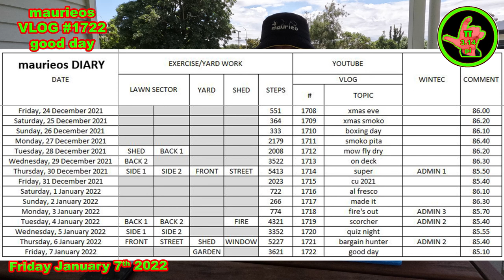maurieos VLOG #1722 good day